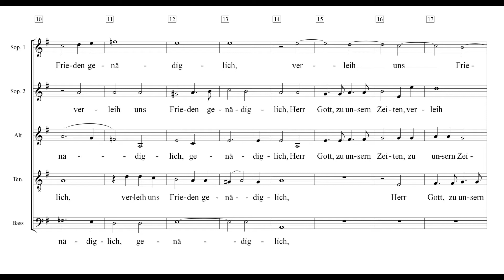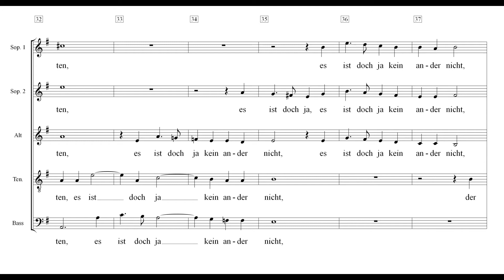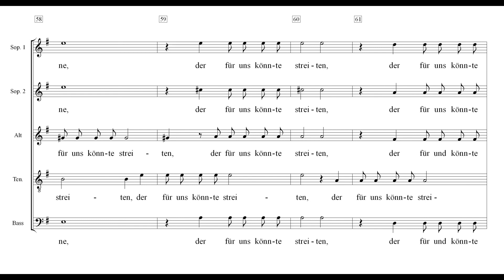Verleih uns Frieden Schütz Einstudierung Sopran 2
Der Text von Martin Luther passte 1648 für Heinrich Schütz genau in die Zeit des Westfälischen Friedens.